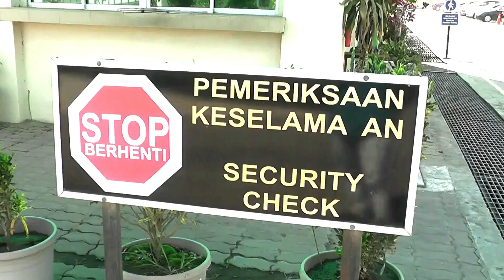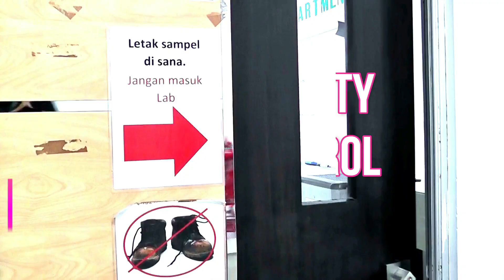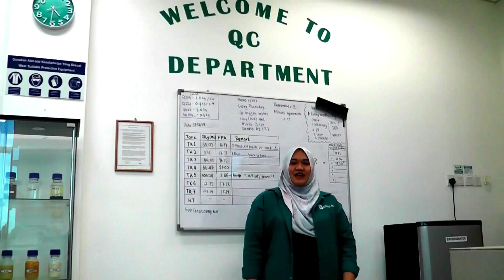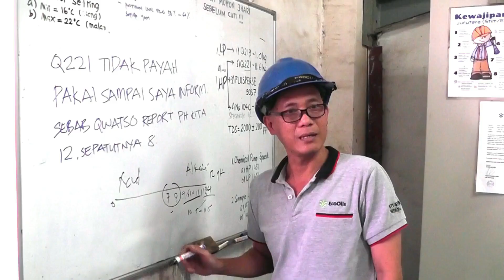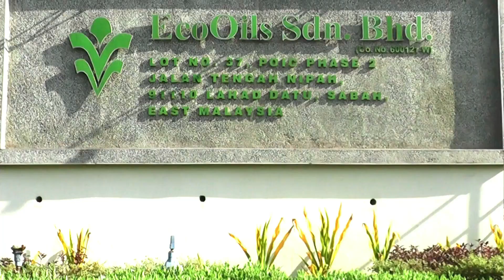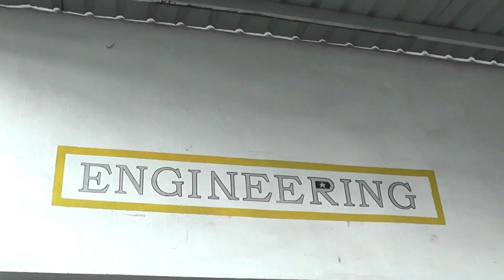Tarian Bollywood cover by ECOOILS SABAH